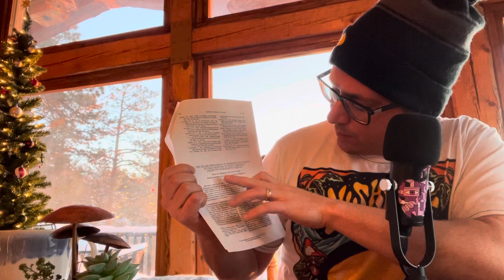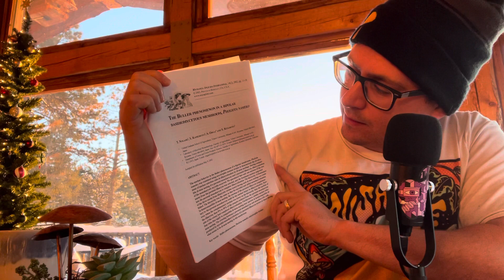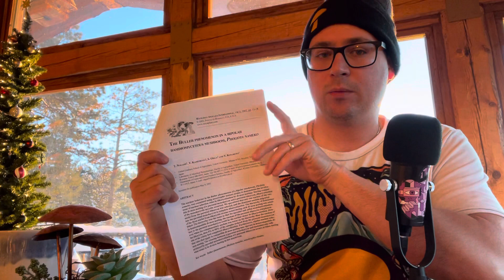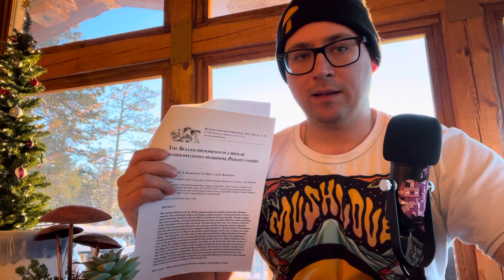Sexual Selection, Buller Effect and Di-Mon Mating in Basidiomycetes (Breeding mushrooms)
This is a deep dive into the sexual selection during mating of mushrooms, the Buller effect phenomenon and Di-Mon Mating in Basidiomycetes

All of our living mycelium cultures and other products can be found on our ETSY shop Freshfungi

Gary’s top picks for lab gear

Brief overview of mushroom breeding: Breeding mushrooms simplified: broad overview how to breed mushrooms from spores

MUSHLOVE